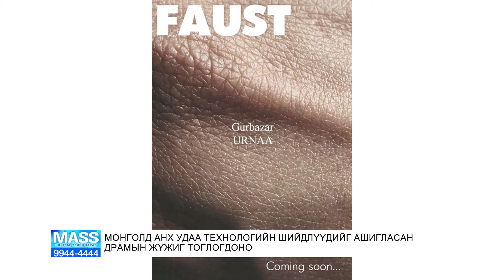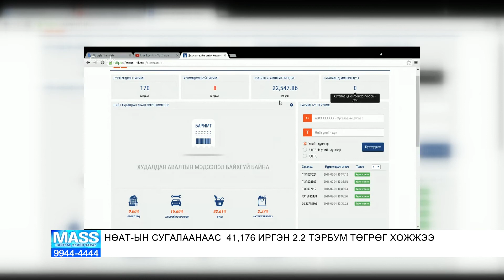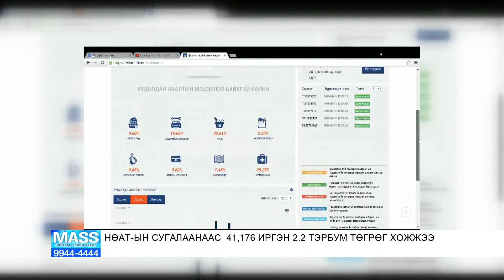Medee 2018 04 18